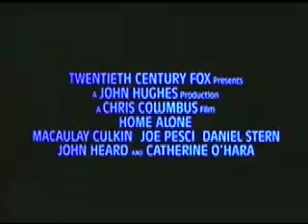home with the fellas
home alone and goodfellas combined